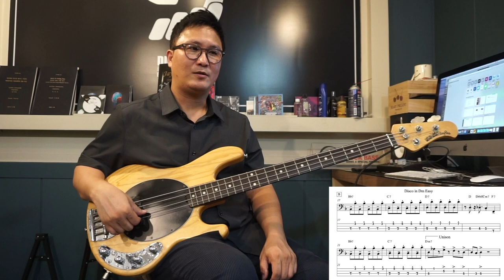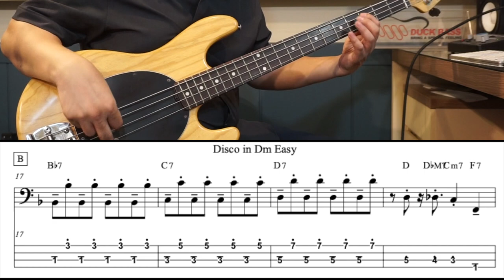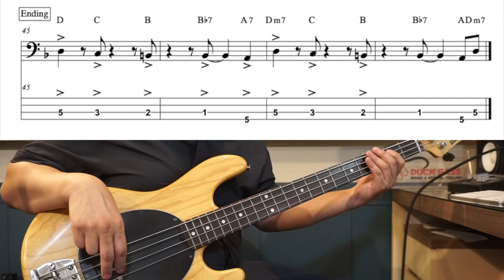디스코 리듬에서 베이스 연주해보기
안녕하세요. 덕베이스입니다. 디스코 리듬에서 베이스 패턴들을 예시하고, 곡 형식에 맞게 연주해보았습니다. 다른 악기와 함께 유니즌과 리듬 섹션을 맞추면서 즐겁게 베이스를 연주하기 바랍니다.